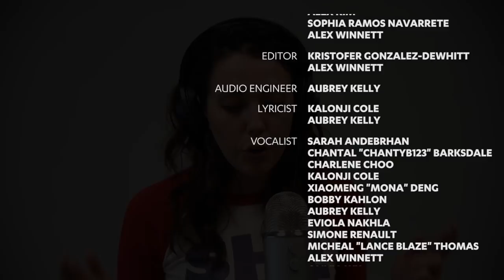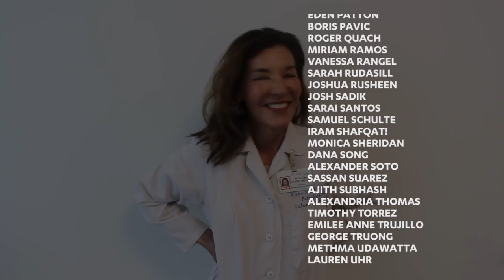“Clinical Finesse” Med School Parody – David Geffen School of Medicine Class of 2021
*This project is entirely and exclusively the work of UCLA DGSOM Class of 2021 students. All videography is original. No budget was received for this project, and no professional services were contracted for the production of this film.*

David Geffen School of Medicine (DGSOM) Class of 2021 presents “Clinical Finesse”, a parody of “Baywatch” (Jimi Jamison), “The Fresh Prince of Bel-Air (theme song)” (DJ Jazzy Jeff & The Fresh Prince), and “Finesse (Remix) [Feat. Cardi B])” (Bruno Mars). This three-song parody illustrates a stereotyped journey of first year medical students (Class of 2021) at DGSOM. “Baywatch” is a musical comedy showcasing the beautiful LA beachscape, with an over-the-top rendition of how glamorous life as a medical student is. “Fresh Prince of Bel-Air” paints a more realistic picture, from the perspective of several students, about the struggles of medical school.  The final song “Finesse” recognizes that the road to physicianhood may not be easy, but the commitment to patients and spirit of community allows us to hone our Clinical Finesse with each passing day...

VIDEO CONTENTS
00:34  --  start of “Baywatch”
02:09  --  start of “Fresh Prince of Bel-Air”
05:02  --  start of “Finesse”
08:42  --  start of credits